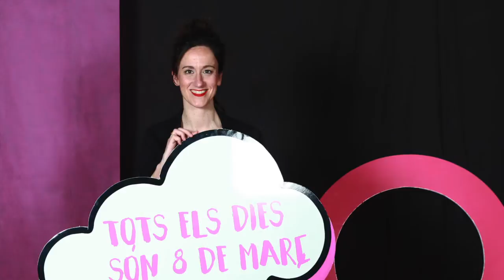Fotocall dia de la dona 2017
Photocall del dia de la Dona a l'auditori de Benigànim.